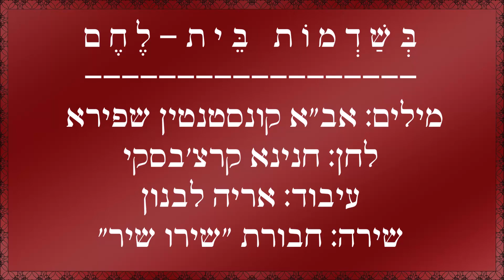שיר עד - בשדמות בית לחם - מילים: אב"א ק. שפירא | לחן: חנינא קרצ'בסקי | שירה: חבורת "שירו שיר", 1964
מוזמנים להירשם לערוץ "שיר עד" ◁ בלחיצה על הפעמון 🔔 תוכלו לקבל הודעה על כל סרטון חדש שעולה כאן ◁
תיאור השיר:
מילים: אב"א (אשר בן אליהו) קונסטנטין שפירא (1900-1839) |
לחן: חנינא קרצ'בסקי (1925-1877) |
עיבוד וניצוח: אריה לבנון (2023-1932) |
שירה: חבורת "שירו שיר" - Shiru Shir |

שנת כתיבה: 1887 | שנת הלחנה: העשור של 1910 | שנת הקלטה: 1964.

השיר "בשדמות בית לחם" ("In The Fields Of Bethlehem") ("BeShadmot Beit Lechem"), ובשמותיו הנוספים "קבר רחל" ו"רחל מבכה על בניה", נימנה עם שירי העליות השנייה והשלישית, ומבטא געגועים לארץ-ישראל המקראית.
בהשראת המקורות (ירמיהו ל"א, 14), מבכה רחל בשיר את בניה, כשהיא עולה בחצות ליל מקברהּ שליד בית-לחם בדרך אפרתה, צועדת דומם אל ירדן, ודמעתהּ על גורלם יורדת.

מחבר השיר, אב"א (אשר בן אליהו) קונסטנטין שפירא, היה יהודי שהמיר את דתו לנצרות. על צעד זה התייסר כל ימיו, היה רווי געגועים למנהגים ולמסורת היהודיים, הזדהה עם הרעיון הציוני, והיה לאחד ממובילי השירה העברית-ציונית, "שירת חיבת-ציון".

את השיר "בשדמות בית לחם" כתב שפירא בפטרבורג. מילותיו נדפסו בסדרת שירים, הנושאת את השם "משירי ישורון", בה מבכה שפירא את גורל העם ואת הגעגועים לציון.

בשנת 1911 כונסו שיריו של שפירא, כולל השיר "בשדמות בית לחם", בספר , "שירים נבחרים", שפרסם יעקב פיכמן בוורשה.

השיר נתפרסם בזכות לחנו של חנינא קרצ'בסקי. לחן נוסף חובר לו על-ידי אברהם צבי אידלסון (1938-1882).

השיר בלחנו של קרצ'בסקי נדפס בחוברת "צלילי חנינא - אוסף מנגינות שחוברו, עובדו או הותאמו על ידי חנינא קרצ'בסקי, מורה בגימנסיה העברית 'הרצליה' ובבית המדרש למורות בתל אביב" (הוצאת הגימנסיה העברית "הרצליה", תל אביב, תרפ"ז, 1927). החוברת הופקה במלאת שנה למותו של קרצ'בסקי.

הביצוע, המובא כאן לשיר מפי חבורת "שירו שיר", הוקלט בשנת 1964 על-ידי קול ישראל.

ביצועים נוספים לשיר נמצאים גם הם בערוץ יוטיוב זה של "שיר עד", בפלייליסט "חנינא קרצ'בסקי", מפי:
1. הדסה סיגלוב (נ' 1929).
2. יהורם גאון (נ' 1939).
3. הגבעטרון.
4. רונית אופיר (נ' 1951).
5. מלי ברונשטיין (נ' 1954) ורות בן-אברהם.
6. קסם על הגורן.

בשדמות בית-לחם,
בדרך אפרתה,
בדרך אפרתה,
עלי-קבר קדומים
תאבל מצבת,
תאבל מצבת.

ובבוא חצות לילה,
מארץ עיפתה,
תעלה יפת-מראה
בית-קִברהּ עוזבת. ( - מושר: קִברהּ עוזבת)
אל ירדן מזרחה
דומם צועדת,
דומם צועדת.

מעיניה היפות
דמעה יורדת,
דמעה יורדת.
אל גלי מי-קודש,
מפכים דומיה,
מפכים דומיה.

דמעה אחר דמעה
חרש נוזלת,
אין בכי ואנחות -
אך דמעות ניגרו,   ( - מושר: דמעות ניגרו)
דמעה אחר דמעה
לירדן נופלת,
והמים ינהרו.